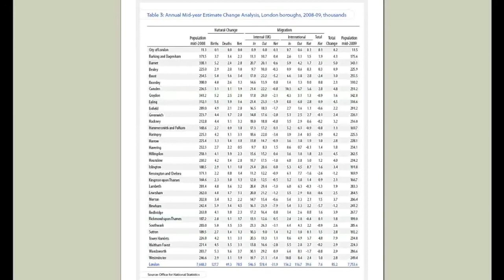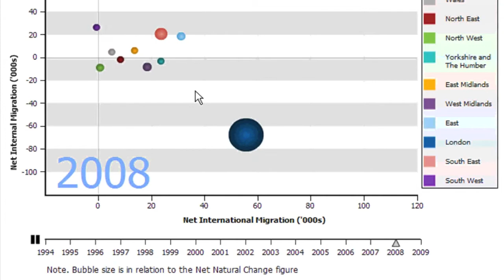Focus on London - Population & Migration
Find out more about London's Population and Migration from this new report  from the GLA Intelligence Unit's Focus on London series.